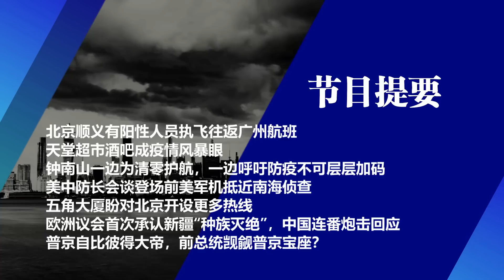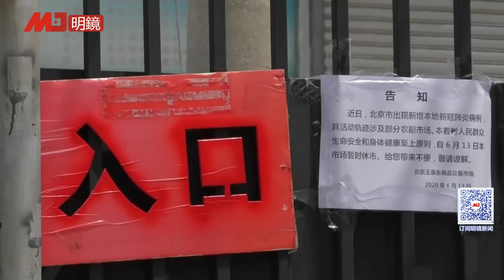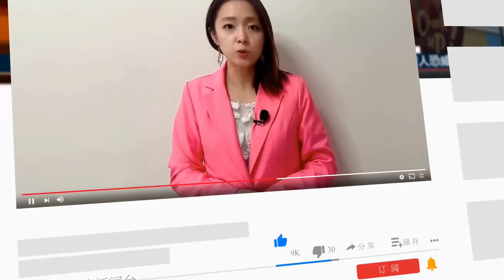北京疫情延烧7区！阳性人员曾执飞往返广州航班，酒吧群聚成风暴眼；钟南山为清零护航又说防疫不可层层加码；美中防长会谈登场前美军机抵近南海侦查；欧洲议会首认新疆“种族灭绝”|新闻连报（20220610）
00:29 北京顺义有阳性人员执飞往返广州航班，天堂超市酒吧成疫情风暴眼
03:25 钟南山一边为清零护航，一边呼吁防疫不可层层加码
05:33 美中防长会谈登场前美军机抵近南海侦查，五角大厦盼对北京开设更多热线
07:46 欧洲议会首次承认新疆“种族灭绝”，中国连番炮击回应
10:41 普京自比彼得大帝，前总统觊觎普京宝座？